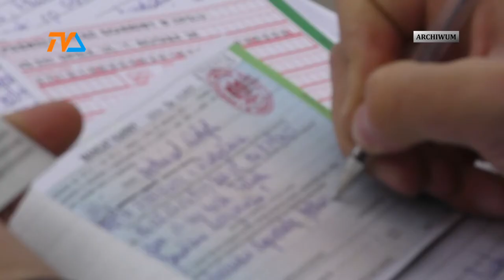Pirat na Bakałarzewskiej |TVSUWAŁKI